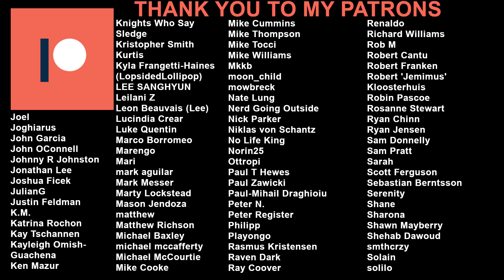The Devil's Advocate (1997) Reaction & Review! FIRST TIME WATCHING!!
The Devil’s Advocate was a horrifying thriller with a great layered script and amazing performances by Pacino, Reeves and Theron. Couple of the reveals at the end had me gasping at the screen. It had deeply disturbing imagery and thematically it dealt with ideas like temptation, free will, vanity, greed, ambition and the will to win at any cost. Personally, I think this film has aged very well and I think it may be well on its way to be considered a classic sometime in the future. I highly recommend this film for adults!

0:00 Intro
1:35 The Film
25:29 The Review
34:03 Outro

My reaction and review to The Devil's Advocate (1997) for the first time. Hope you enjoy the video!